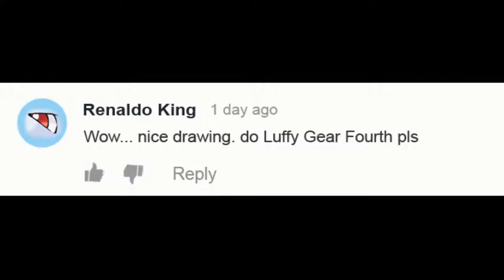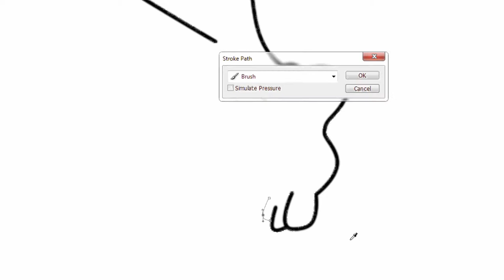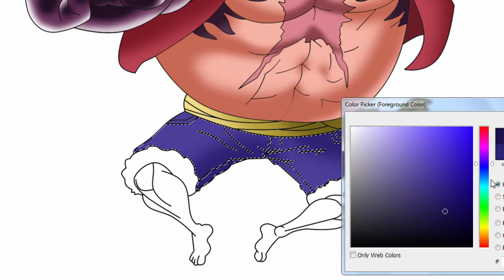One Piece Inspiration | How To Draw Luffy Gear Fourth from One Piece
video drawing Luffy Gear Fourth from One Piece